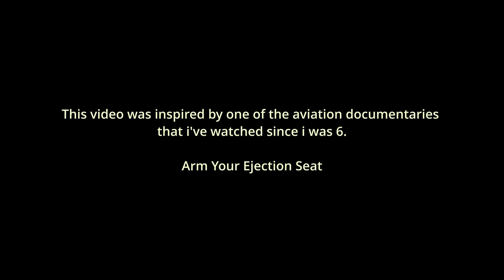SEA FORTRESS | DCS CINEMATIC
This cinematic was inspired by the Discovery documentary Carrier: Fortress at Sea, one of my favorite films when I was little

Documentary used : Discovery Carrier: Fortress at Sea ( 1995 )